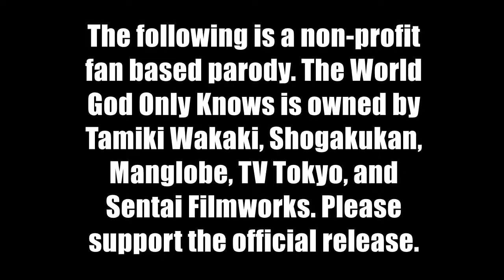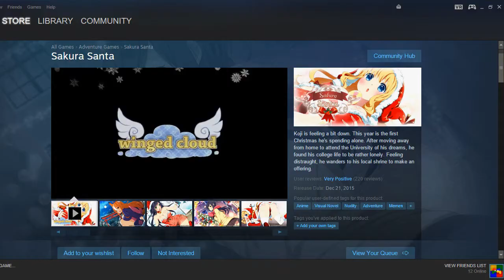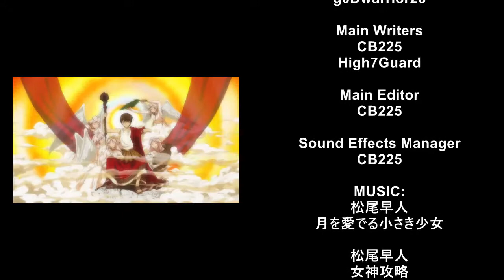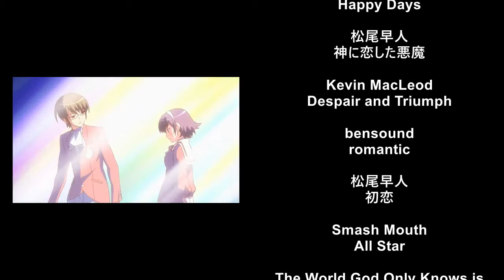TWGOK Abridged: Episode 1- "Commence the Purge" [YouTube Edition]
After six long months of planning, development, and editing, the JBN Crew presents JBN's TWGOK Abridged.
This is a non-profit fan-based parody. The World God Only Knows is owned by Tamiki Wakaki, Shogakukan, Manglobe, TV Tokyo and Sentai Filmworks. Please support the official release.
All ownership of any copyrighted material is stated twice in the video.

CAST:
Katsuragi Keima
CB225

Elsea de Lute Irma
High7Guard

Takahara Ayumi
echecalex

Kosaka Chihiro
Ashtronaughte

Sakura (VG Girl 1)
Blazedpopcorn

Chihiro Fujisaki (VG Girl 2)
creyes817

Sarah (VG Girl 3)
Amazing Zangoose

Upperclassman 1
High7Guard

Upperclassman 2
Apples612

Upperclassman 3
DrJuiceBox

Lowerclassman 1
g0Dwarrior23

Lowerclassman 2
g0Dwarrior23

Main Writers
CB225
High7Guard

Main Editor
CB225

Sound Effects Manager
CB225

松尾早人
女神攻略

City Escape

松尾早人
男装の麗人

松尾早人
和装の麗人

松尾早人
シモーネとカシラギ

DJ Jazzy Jeff & Fresh Prince

theelevatorbossanova

松尾早人
友達の恋

松尾早人
最初のヒロイン～最後の女神

Homestuck
Iron Knight

松尾早人
恋、再び

funkyelement

Happy Days

松尾早人
神に恋した悪魔

romantic

松尾早人
初恋

Smash Mouth
All Star